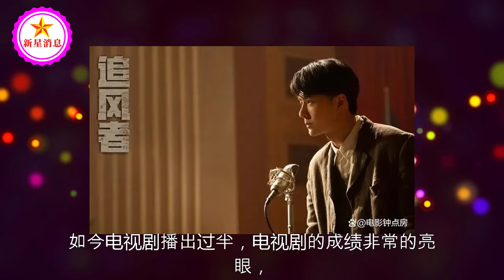央媒发文夸《追风者》，王一博李沁受益，摘掉不会演戏的头衔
央媒发文夸《追风者》，王一博李沁受益，摘掉不会演戏的头衔 | 新星消息